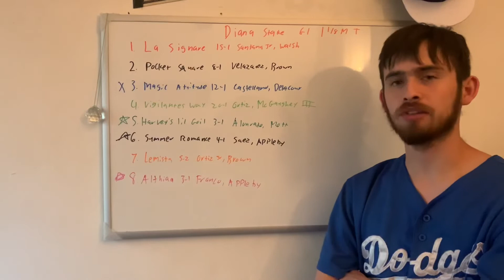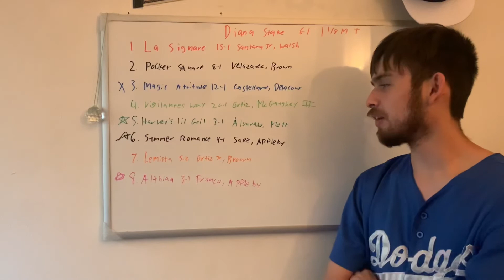DIANA STAKES 2021 PICKS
My picks for the grade one Diana stakes at Saratoga!